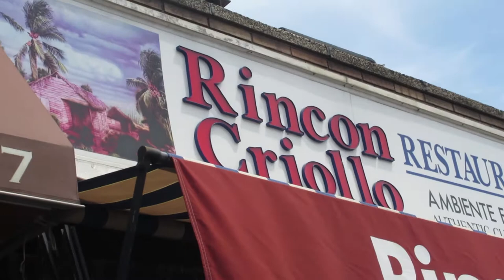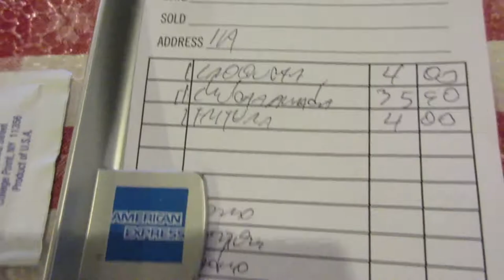THE BEST PORKCHOPS EVER!!!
Welcome to vlog #7 guys...hanging out with my dad, and we eat the BEST Cuban smoked porkchops in NYC.